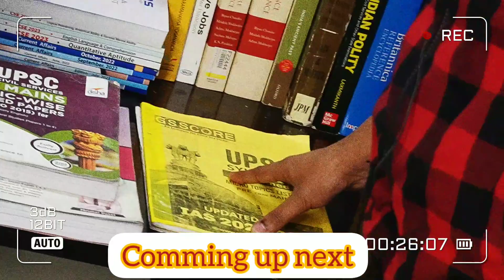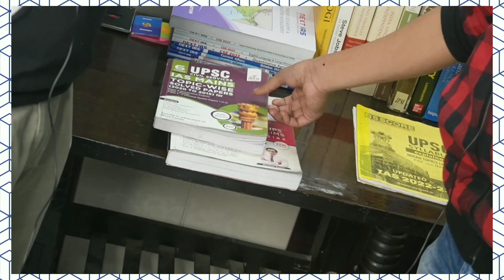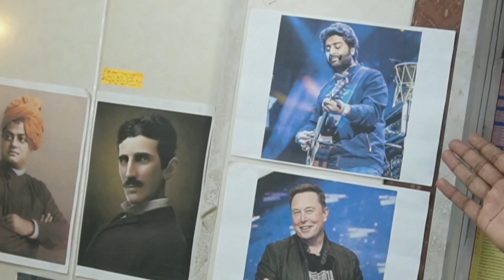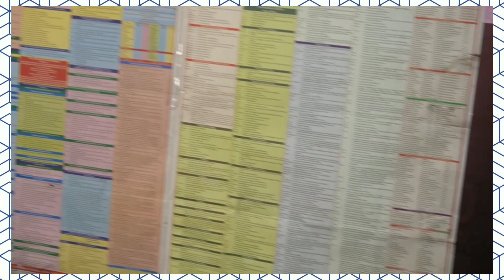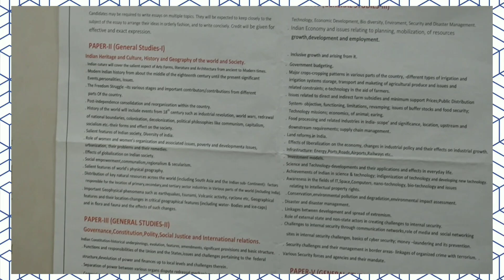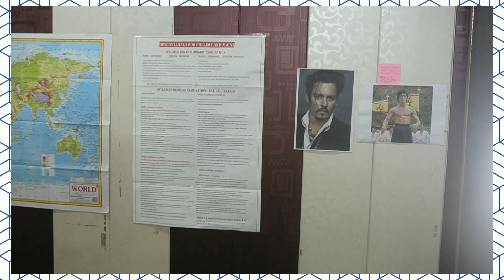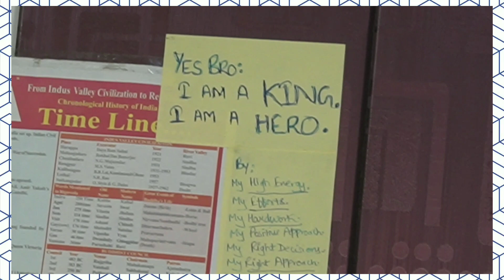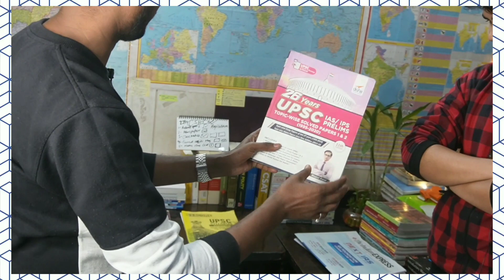💥UPSC ASPIRANTS ROOM TOUR 💥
ऐसे ही उत्साहवर्धक/ज्ञानवर्धक विडियो देखने के लिए हमसे जुड़ें रहें 🙏💓
Sookshmas - India's first social media platform for learning and education to make students engage into their everyday 360° self-learning, revision and practice.